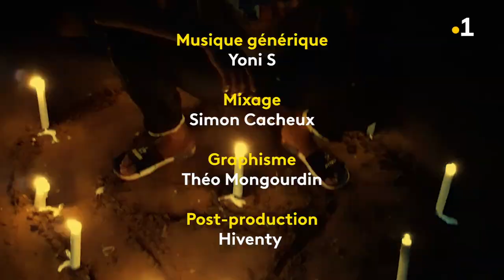Cher Futur Moi - Lucas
👤 À 18 ans, depuis son appartement à Saint-Denis, Lucas possède une énergie débordante et une volonté à toute épreuve. Ce jeune entrepreneur, passionné de danse souhaite monter son école de danse à la Réunion pour faire rayonner le hip-hop sur son île.